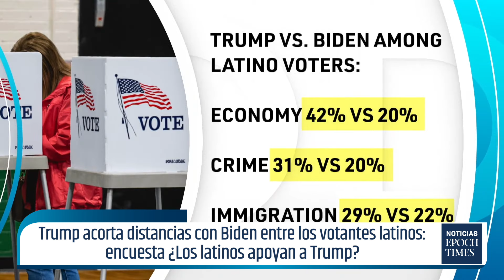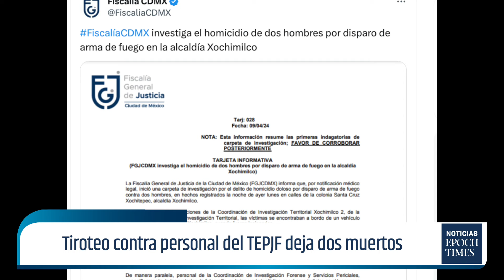Trump vs Biden: ¿Quién ganará el voto latino?; Alianza Biden y Kishida por el Indopacífico | NET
El presidente Biden y el Primer Ministro Fumio Kishida fortalecen su alianza en materia militar y tecnológica para contrarrestar a China en el Indopacífico. Una nueva encuesta dice que los votantes latinos apoyan cada vez más al expresidente Trump. Biden estudia la posibilidad de cerrar la frontera por su cuenta; la inmigración ilegal es un tema central en la campaña presidencial de este año. Un tiroteo contra personal del Tribunal Electoral del Poder Judicial de la Federación de la Ciudad de México, dejó dos muertos.

EE. UU. y Japón anuncian importante actualización de su alianza para “aislar a China”

Crece apoyo hispano a republicanos pese a sus políticas para inmigrantes

Ataque contra personal del TEPJF deja dos muertos en Xochimilco, México